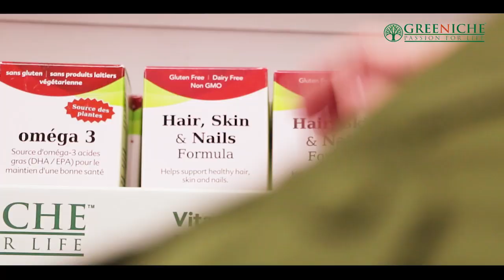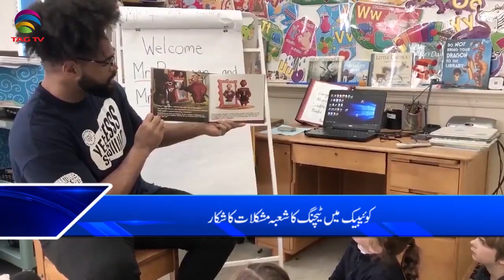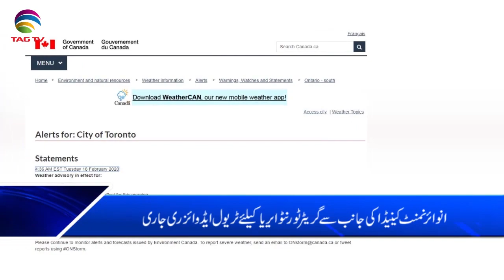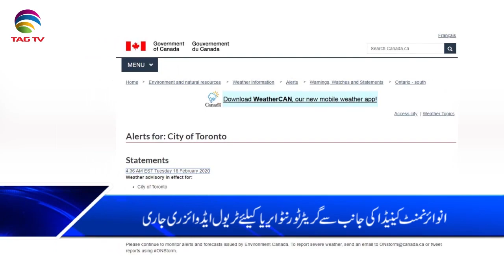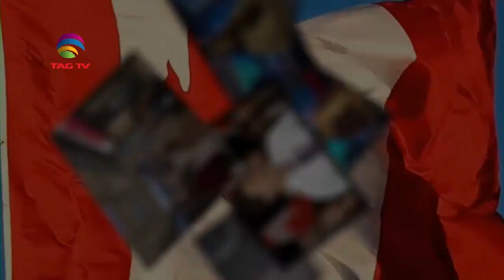Canada & International News Bulletin Hindi/Urdu - 18 February, 2020